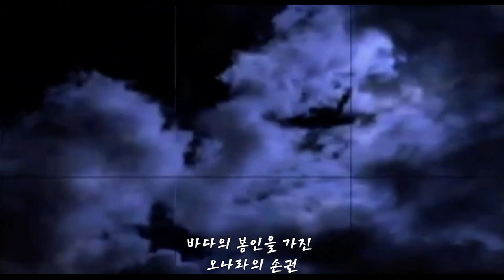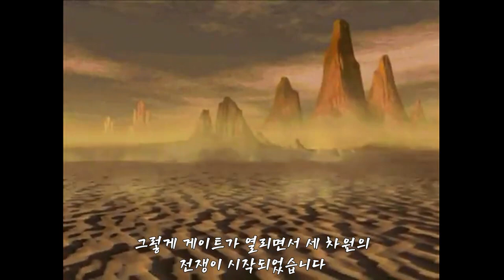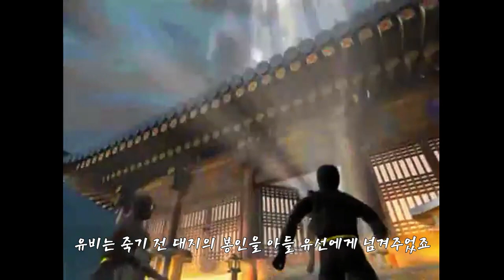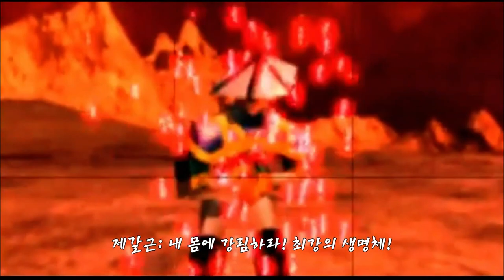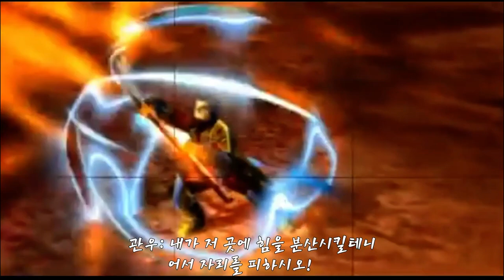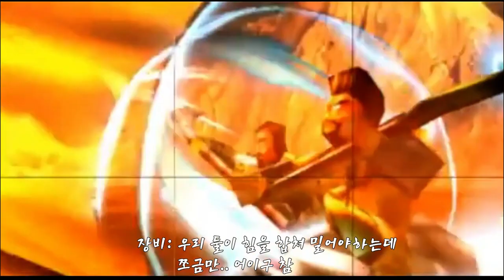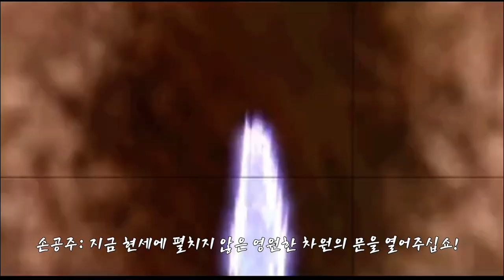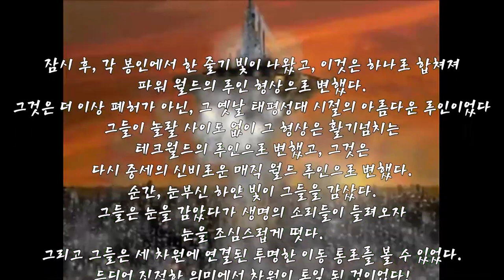【삼국지 천명】 게임 스토리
삼국지 천명2 게임 스토리 리뷰